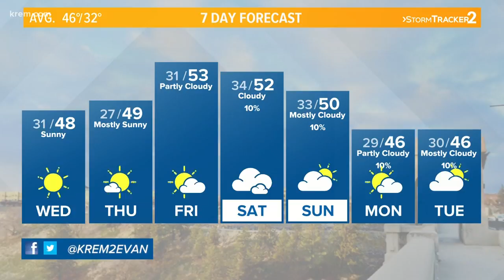Weather Update 5 a.m., Nov. 6, 2019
KREM's Evan Noorani has the forecast for Spokane, Eastern Washington, and North Idaho for Wednesday, Nov. 6, 2019.